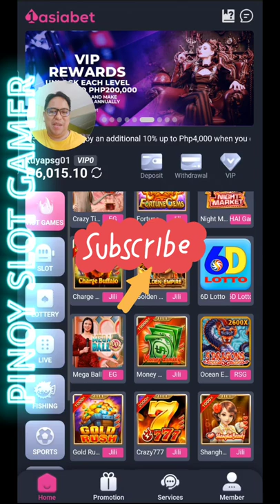MONEY COMING NG 1ASIABET- ANONG BET ANG MAGANDA 50 O 100? PANUODIN🥰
SUPPORT KUYA PSG BY REGISTERING AND ENJOY GAMING...

If you have some problems with gambling, you can seek help thru some institutions. Always remember that online slots or casinos have the odds, so gamble moderately, know your limitations and do not gamble your hard-earned money.

 (Filipino)LAYUNIN NG PSG MAKAPAGBIGAY SAYA, NGITI AT MKAPAG PA ABOT NG TULONG SA NANGANGAILANGAN ... ABOT NG MAKAKAYA NI KUYA PSG, AND TANDAAN PO NATIN ITONG CHANNEL NA ITO AY FOR ENTERTAINMENT PURPOSE ONLY AT HANGGAT MAARI IWASAN NATIN ANG PAGSUSUGAL . DITO KAY KUYA PSG HAPPY HAPPY LANG ALWAYS...